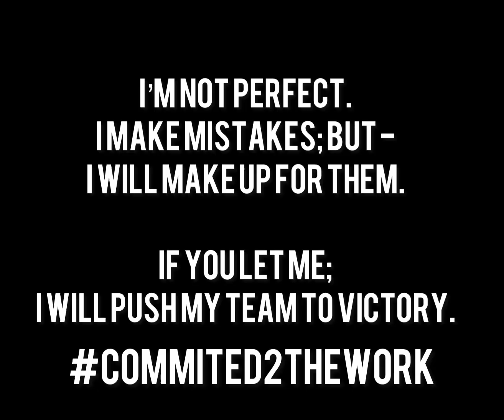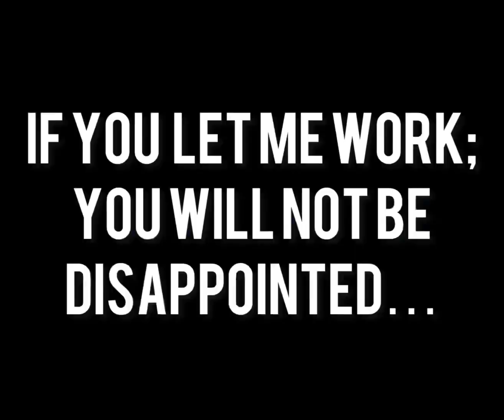12.9-10.2022 - MADE HOOPS SESSION 1